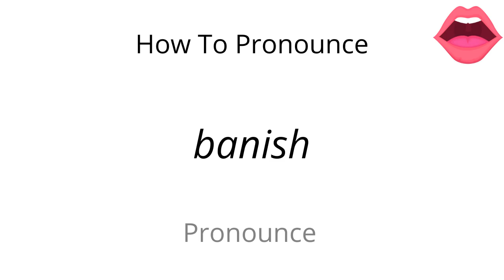How to pronounce banish